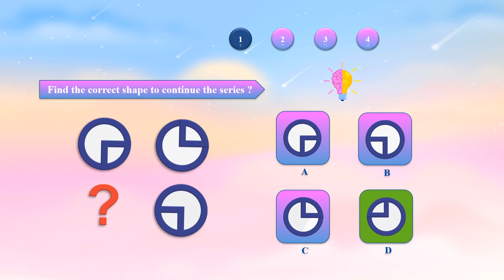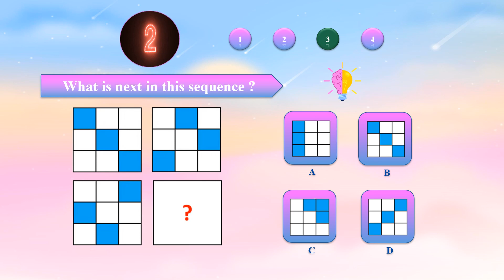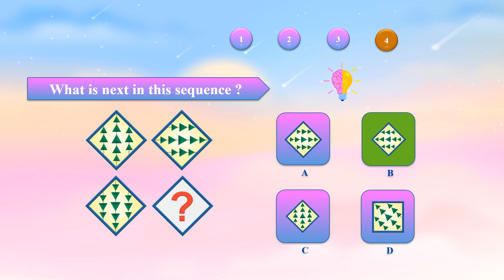IQ puzzles games #4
hardest math puzzle with answer
FOR ANSWER & MORE IQ PUZZLE - ONLINE TEST FREE